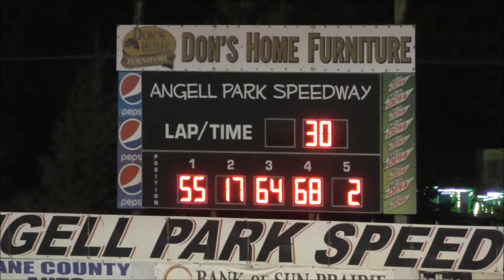Angell Park Speedway - 8/20/17 - IRA Sprints - Feature